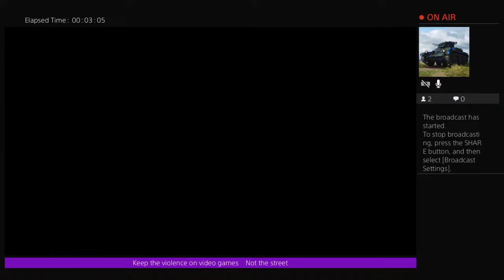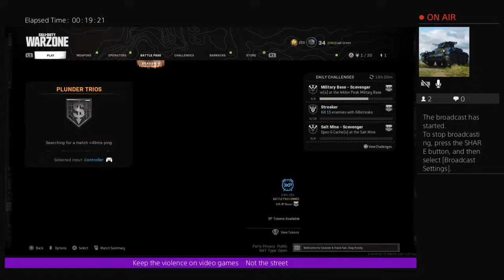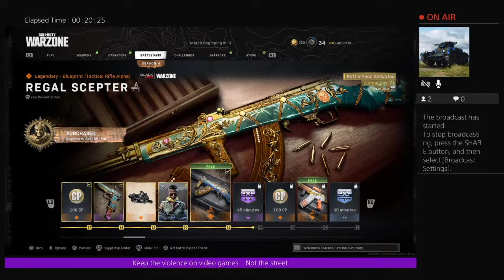Splitting wigs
Been on video games since Atari. Not the best and not the worst. Play all types of games from Shooter to RPG games.